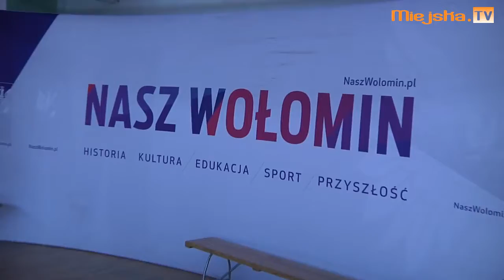Młodzi parafianie grają w piłkę II Turniej Piłki Nożnej Diecezji Warszawsko Praskiej